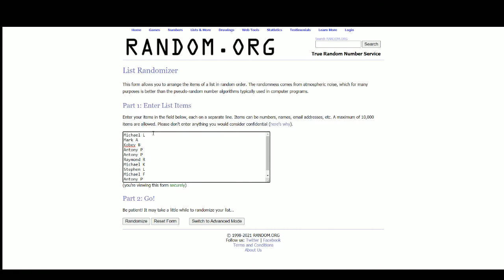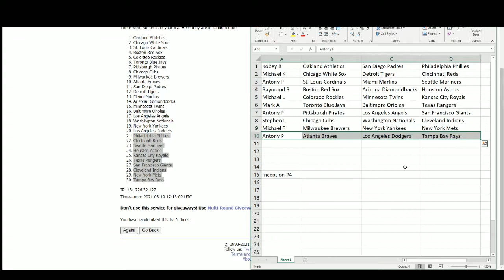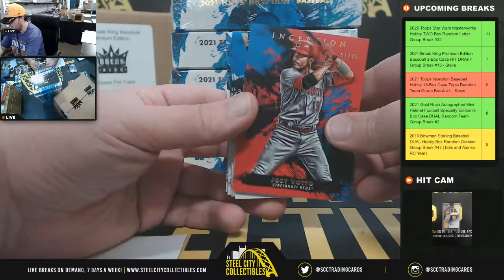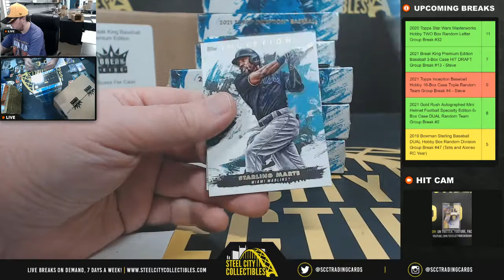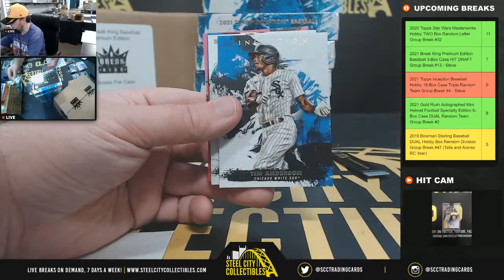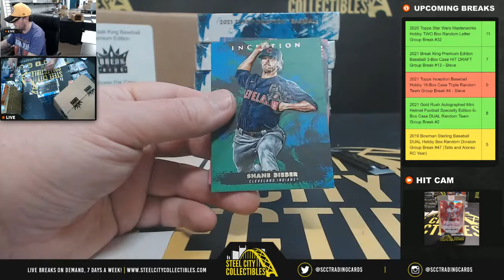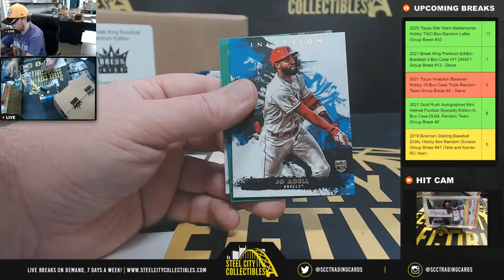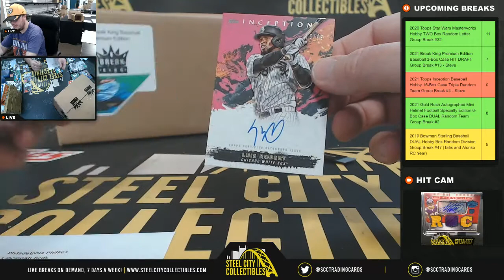2021 Topps Inception Baseball Hobby 16-Box Case Triple Random Team Group Break #4 - Steve